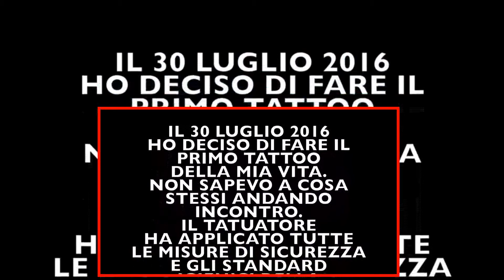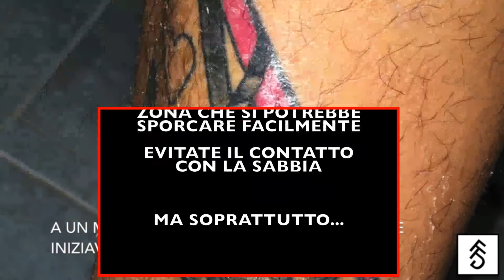Tattoo infetto e rimedi e cure!